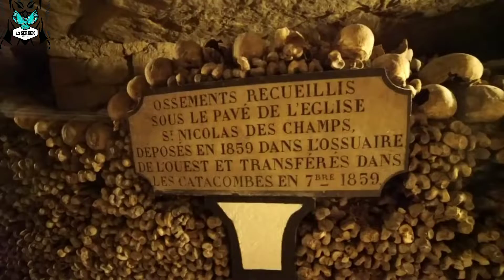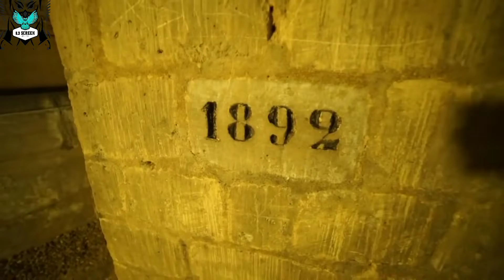Paris catacombs जहाँ दफन हैं 60 लाख लाशें || catacombs of Paris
Wellcome Back To 0.3 screen
With Ïrfãñ

Aaj ke is video me hum baat karne wale hai.

0.3 screen